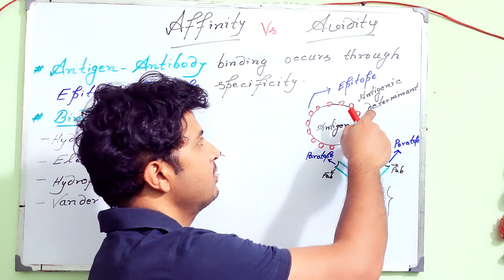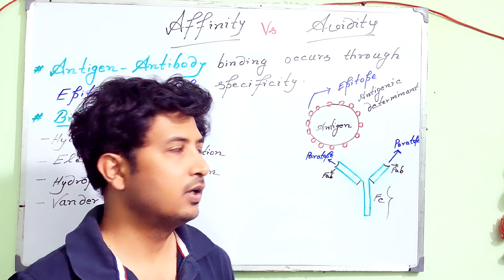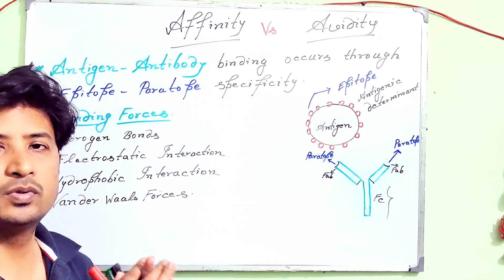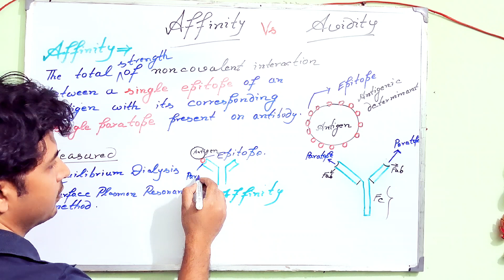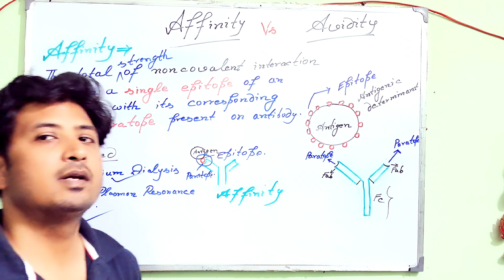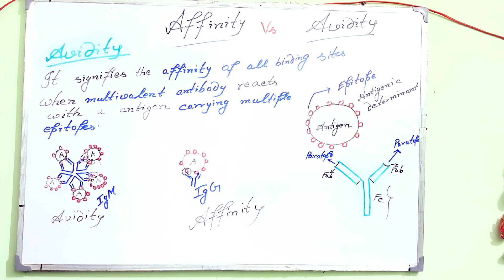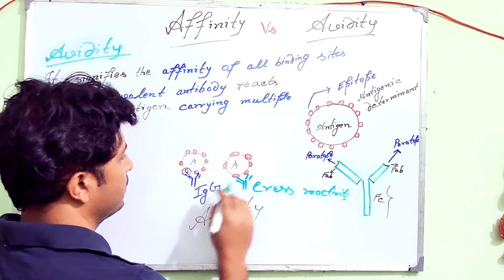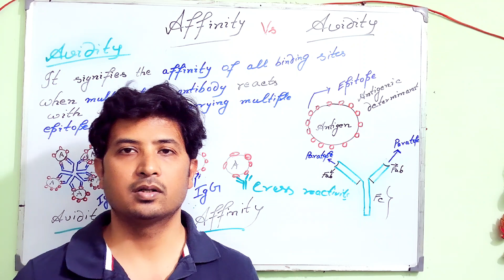Affinity|Avidity|Cross-reactivity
I am here to make biology simpler for you and to encourage you about why one should pursue a career in biology. This channel will help students to clear their concepts for their X, XII, UG, PG, or different competitive national level exams like NEET, CSIR-UGC NET, GATE, ICMR, DBT,  SLET/SET, TIFR, JNU, etc.
One-stop solution for all major concepts in Cell Biology, Microbiology, Biotechnology,  Genetics, Immunology, Molecular Biology & Biochemistry.

Follow Me on 👉TELEGRAM for real-time MCQ answers, notes, and updates